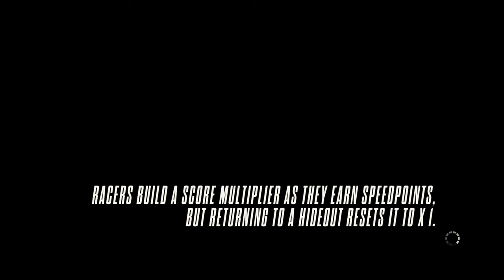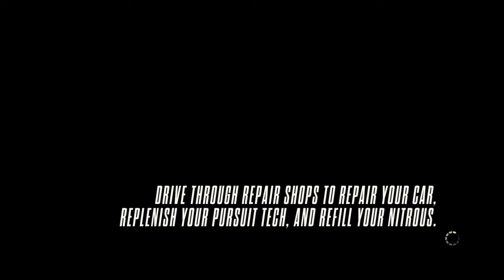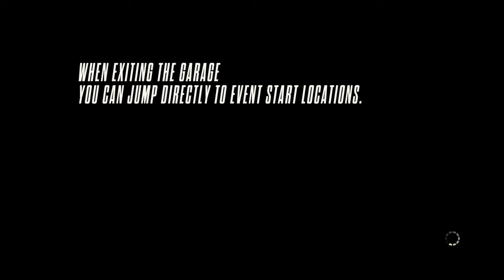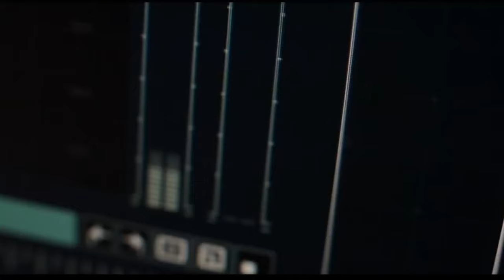VanishNFS VS BXDavies - Need for Speed™ Rivalsᴴᴰ